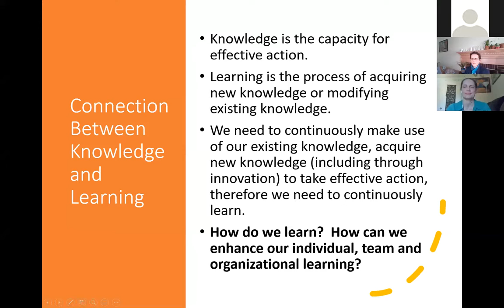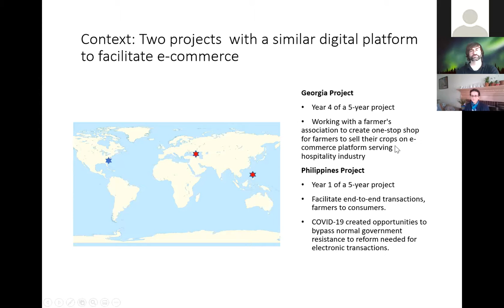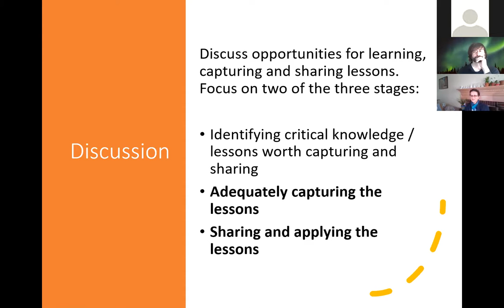Policy & Learning Workgroup Event - October 22, 2020 (Breakout Room 3)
Lessons Unlearned: Peer Assist to Match the Supply and Demand of Learning

We’ve all seen (and written!) them, the “lessons learned” section of a document that says something like, “Lesson 1: Sustainability Matters. The project should make efforts to build in sustainability thinking from the beginning of implementation.” It’s not wrong, but it’s not helpful either. How can we articulate our hard-won learning in ways that let ourselves and others apply them when the time comes? As we make decisions, we’ve all repeated a failure someone else knew would not work because we could not find the information that gave us a better option. What kinds of “just in time learning,” behavior change techniques, and habits can we build to make sure learning reaches the people who make decisions in time to influence the conversation and have an impact? What’s getting in our way, and how can we overcome the challenges? Participants worked in peer-assist exercises, helping others in the space brainstorm solutions to challenges they are currently grappling with.